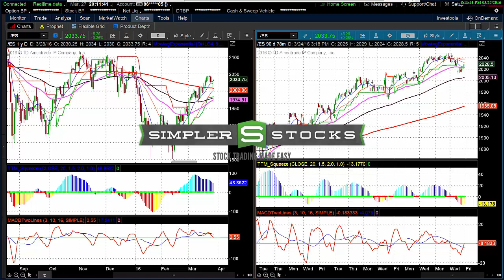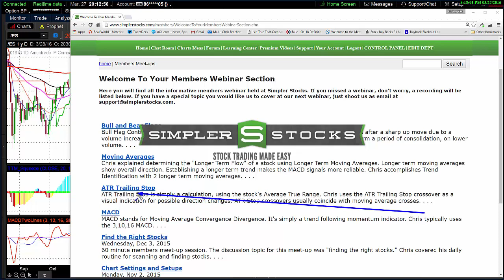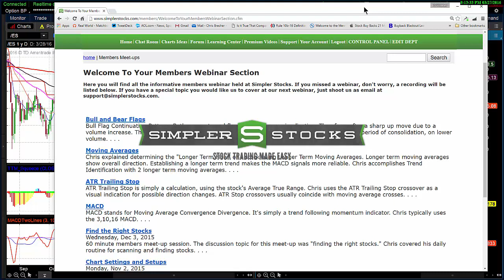Markets Look to Rally After Geopolitical Fears Subside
After cautious trading on Wednesday and Thursday, the SPX looks to rally early Monday, as fears of other geopolitical events subside.